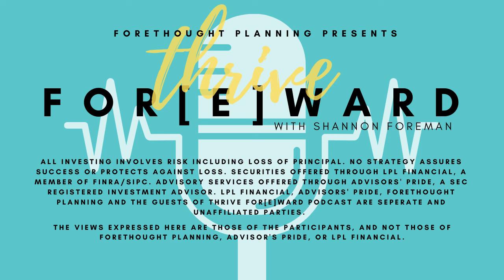How to Physically, Spiritually, and Financially Embrace a Wellness Lifestyle With Naomi Damask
Life was non-stop for Naomi Damask. She was an entrepreneur in her mid-30's and constantly on the go when breast cancer stopped her in her tracks. She embraced the news by taking control of her treatment and her future health. She learned what it really means to live a life in a wellness state. Today we talk about how to achieve it physically, spiritually, and financially. Keep up with Naomi and ask about coaching

Score our free Wealth Assessment tool on our website.

Securities offered through LPL Financial, a member of FINRA/SIPC. Advisory services offered through Advisors' Pride, a SEC registered investment advisor. LPL Financial, Advisors' Pride, Forethought Planning and the guests of Thrive For[e]ward podcast are separate and unaffiliated parties. The views expressed here are those of the participants, and not those of Forethought Planning, Advisor's Pride, or LPL financial. The opinions voiced in this material are for general information only and are not intended to provide specific advice or recommendations for any individual. LPL Financial and Forethought Planning do not offer legal services.

Song
Happy Tropical pop for summer vibes

Artist
Fredrik Storm

HAAWK for a 3rd Party (on behalf of Fredrik Storm); HAAWK Publishing